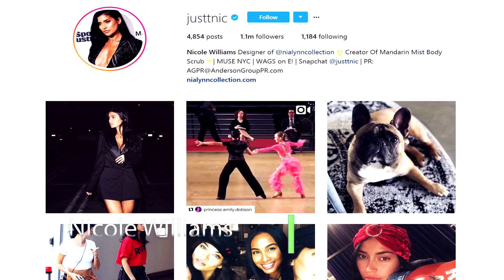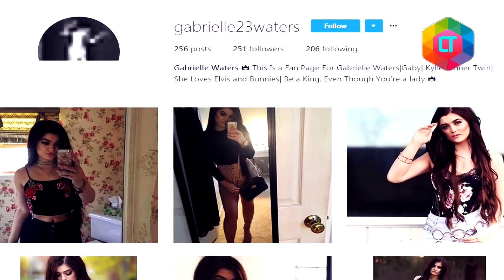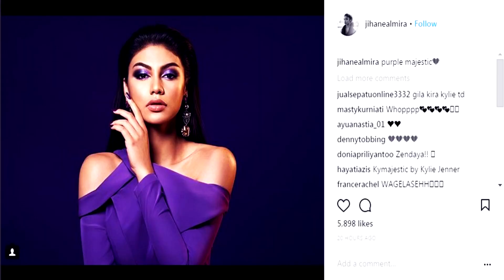5 Wanita Kembaran Kylie Jenner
Synopsis:
berisi kompilasi 5 wanita kembaran kylie jenner

adalah bintang acara realitas televisi Amerika, model dan brand ambassador untuk Seventeen. Dia dikenal untuk tampil di acara realitas TV E! Keeping Up with the Kardashians bersama keluarganya.

Pada 2013, Jenner merilis koleksi eksklusif di bawah PacSun, dirancang bersama kakaknya, Kendall.[2]

kontent terkait:
kylie jenner, kendal jenner, kim kadarshian